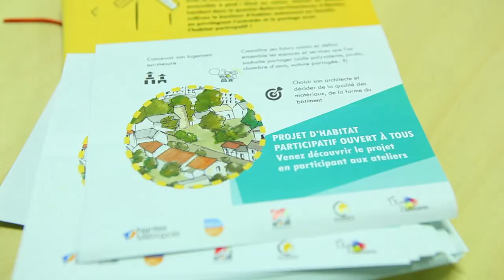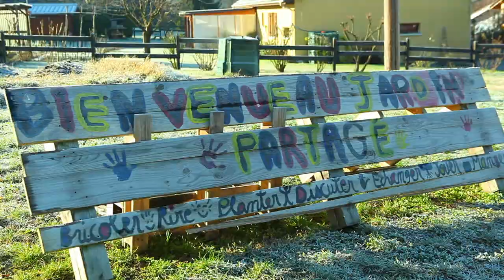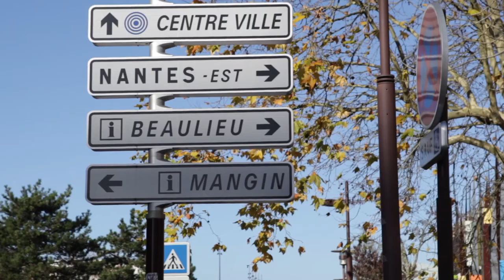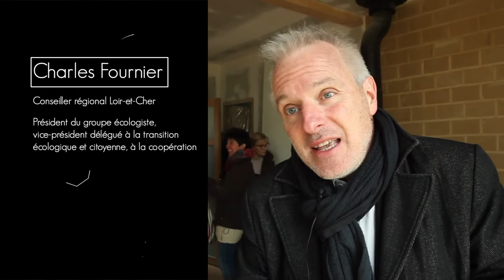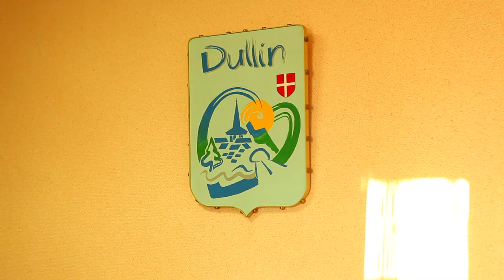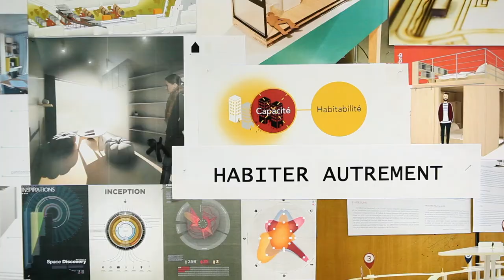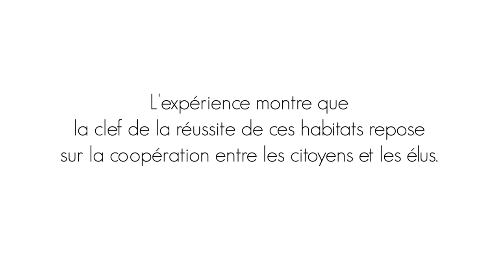Des Habitats qui donnent Vie aux Territoires !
Partout en France de nouveaux lieux de vie émergent. On les appelle habitats participatifs, oasis, écolieux... Ils sont portés par des citoyens qui veulent des modes de vie plus solidaires et écologiques.
Dans cette vidéo, élus et habitants témoignent des atouts de ces habitats pour les territoires - attrait de citoyens engagés, densification de l'habitat, activités économiques locales... Ces lieux dynamisent en effet les territoires et ils ont besoin de coopérer avec les élus locaux pour se développer !

Retrouvez tout ces lieux sur le projet Oasis du mouvement Colibris

Une vidéo réalisée par Cécile Avril ) et coproduite par